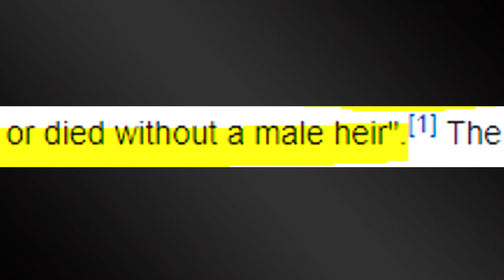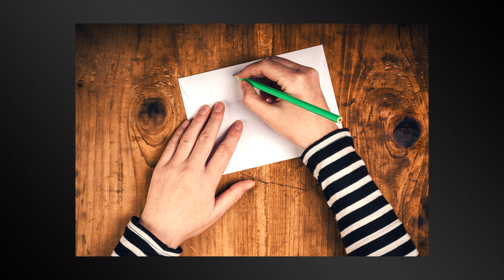Fate Lore - Lakshmibai